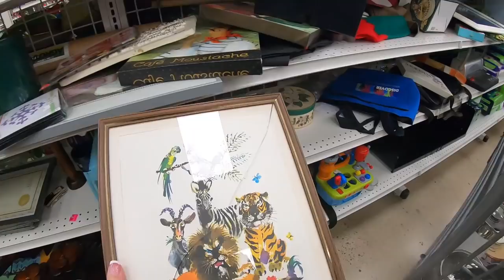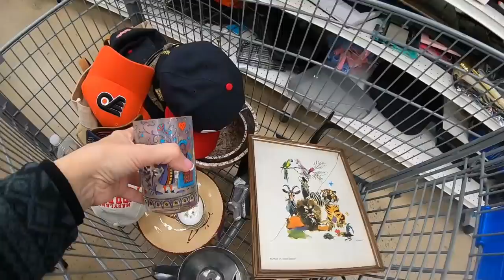I bought 3 Cart loads from Goodwill ~ thrift with me!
In todays video, I find 3 cart loads of merchandise for resale !

My podcast interview With Griff for Ebays 25th anniversary "Sellerbration"

Lavenderclothesline

My Daughter Mellissa's Youtube channel:
Mellissa
Her Ebay store:
Freshbloominclothing